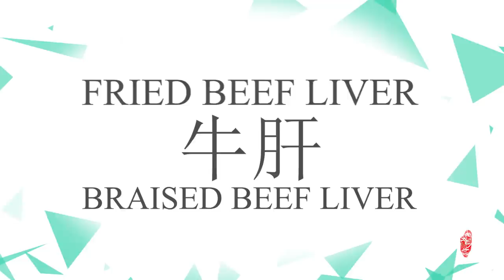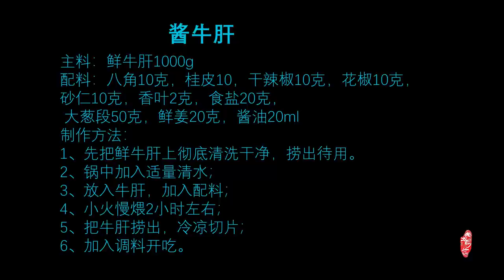Muslim Chinese Food | BEST Chinese halal food recipes:Beef liver【Beef recipes halal】醬牛肝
Halal BEEF recipes/Muslim recipes/Muslim food/Chinese halal food Halal Cooking Method/Best muslim cooking

【Fried beef liver】

Ingredients:
1000g beef liver
Dried Chili\Green Onion\Ginger\Salt\Rapeseed Oil\Chinese Pepper

step:
1. Wash beef liver and cut into thin slices;
2. Cut ginger into shreds, chili and green onion into small pieces
3. Pour oil in the pot; add dried chili, pepper, ginger and stir fry for 1 minute;
4. Add beef liver, stir fry for 2 minutes, add salt and green onions;
5. Cook out and fry beef liver ok.

Beef liver is a good ingredient
Nutritious and cheap
in the market
50 yuan can buy 5 kg
There are two cooking methods for beef liver
One braised beef liver
One fried beef liver
Each has a taste
All delicious
All halal cooking

牛肝是好東西
營養豐富還價格便宜
市場上
50元人民幣可以買5公斤
牛肝有兩種烹飪方法
一個鹵牛肝
一個炒牛肝
各有味道
都很好吃